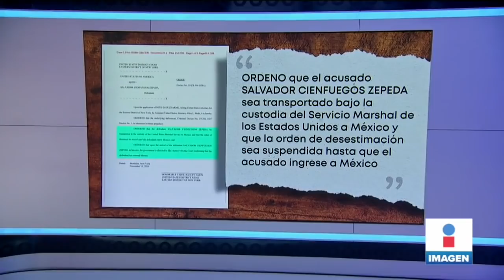¿Por qué Estados Unidos retiró los cargos contra Salvador Cienfuegos? | Noticias con Yuriria Sierra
¡Libre de cargos! La Corte General de Brooklyn accedió a retirar las acusaciones en contra de SalvadorCienfuegos. Al exfuncionario se le acusaba de narcotráfico, conspiración y lavado de dinero. ¿Cuál fue la reacción de las autoridades mexicanas?